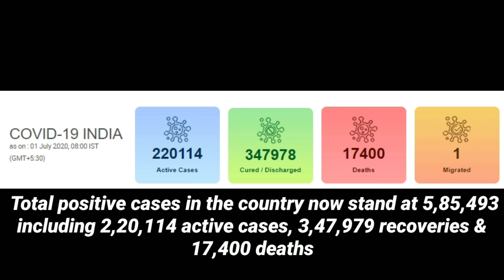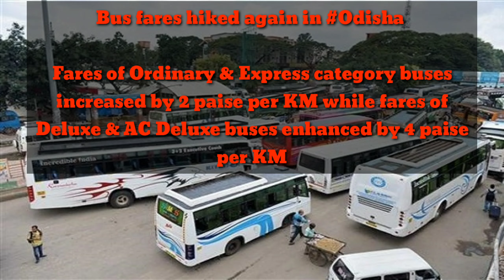HEADLINES July 1st, 2020 ||VIRAL JHARSUGUDA || ODISHA